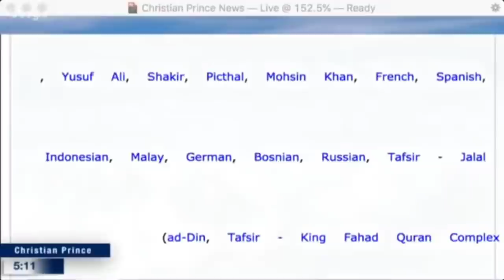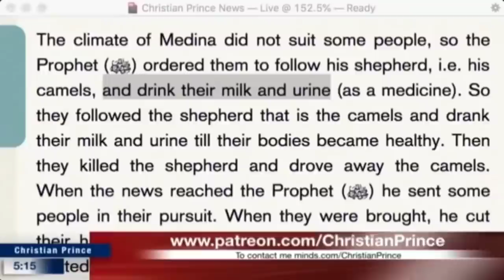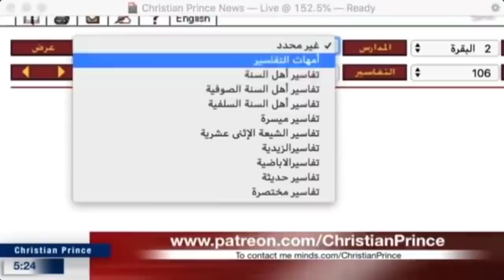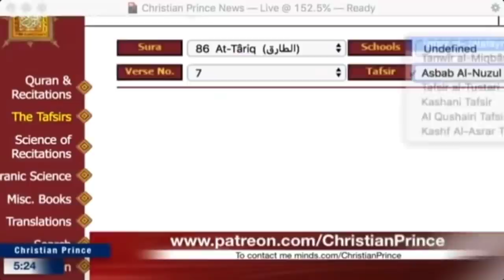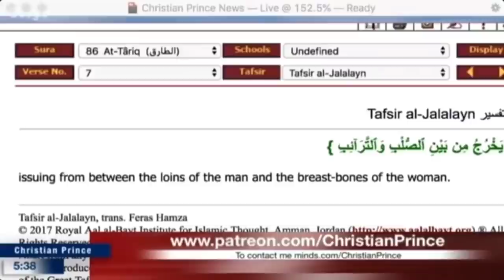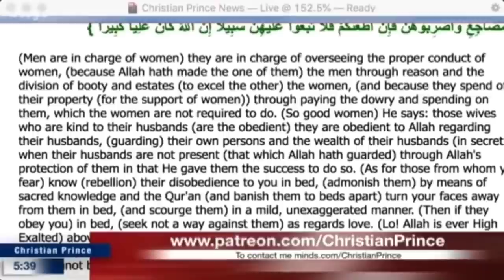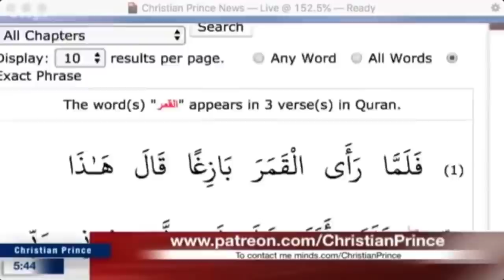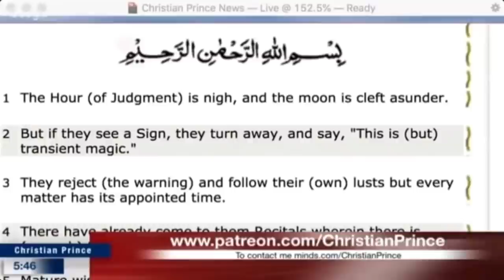Hilarious Debate : French Muslim 🆚 Christian Prince | Acting Like Know Everything But Know Nothing